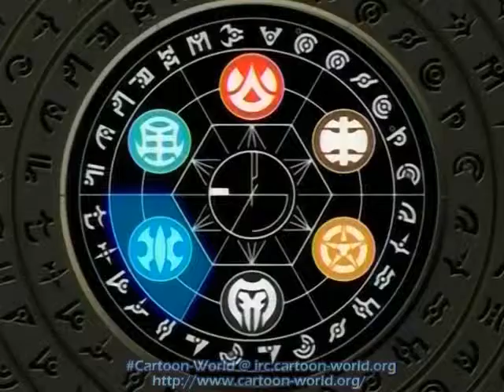Runo and Alice: Singing in the Dark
A video tribute to two best friends! Yes, the lyrics are actually in English this time. Tell me if you can hear the bit on the end.
Song: Singing in the Dark
Arist: Karen Matheson, Capercaillie
Album: Downriver
Anime: Bakugan!